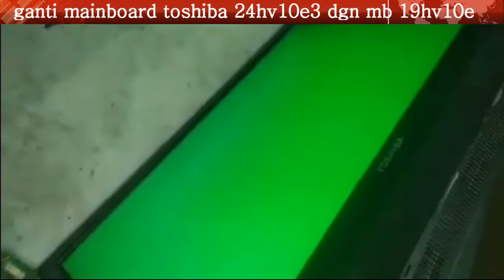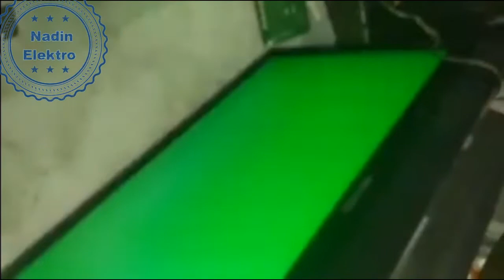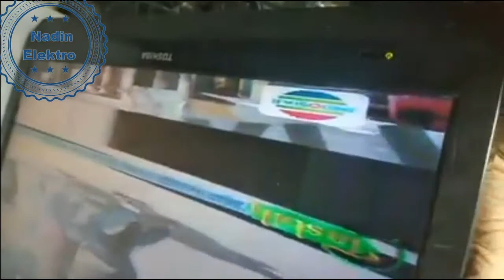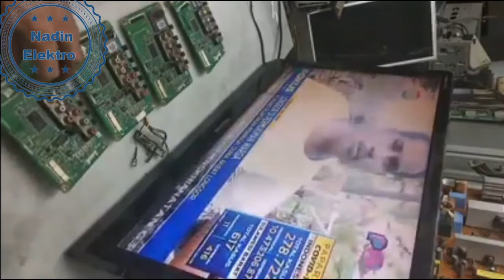merubah mainboard tv lcd toshiba 19HV10E menjadi mb toshiba 24HV10E//change the toshiba mainboard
pada video kali ini saya akan mendokumentasikan cara
merubah mesin tv /maiboard/mb  tv lcd toshiba 19hv10e untuk dipasang ke unit tv lcd toshiba 24hv10e3, lumayan merepotkan tetapi alhamdulillah berhasil ,
simak videonya upload ulang dari wall FB saya NAZMUDIN.maaf resolusi kurang bagus sebab video download dari fb ,file aslinya sudah terhapus .semoga bisa bermanfaat